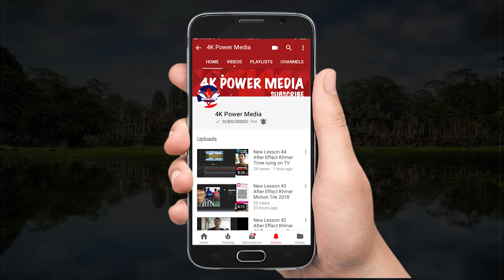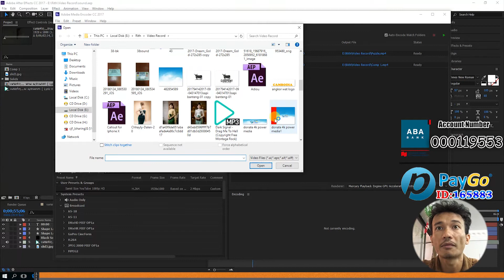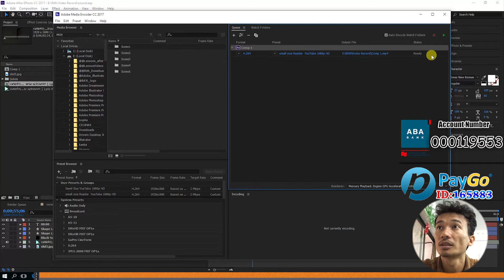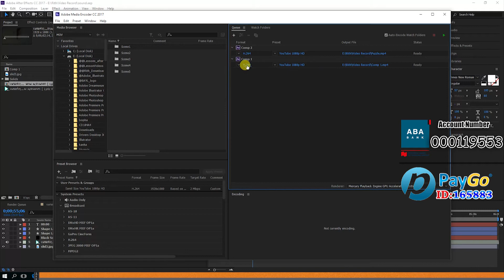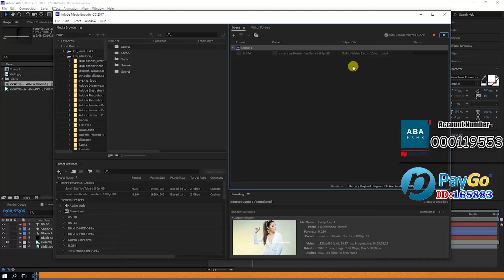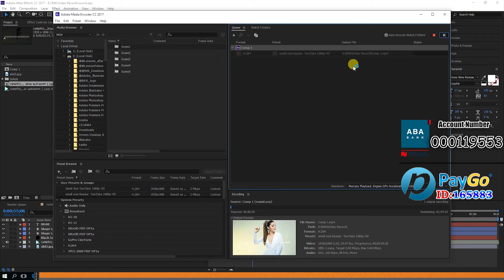New Lesson 51 After Effect Khmer Small Size Reader on TV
នាំចេញវីឌីអូរអោយមាន File តូចជាងមុន​ 10 (700 MB to 70M)